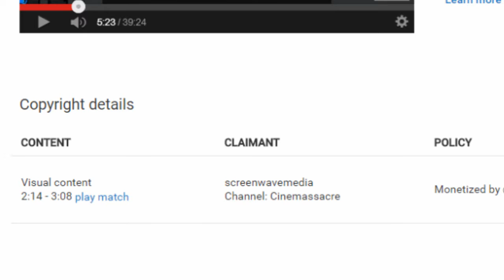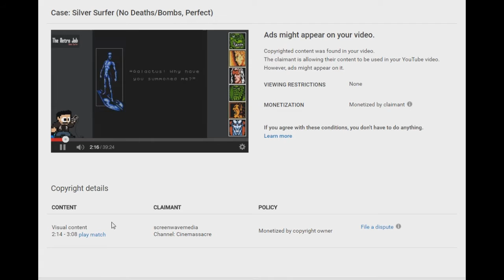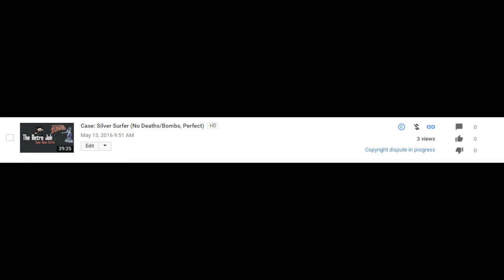Cinemassacre monetized my Silver Surfer episode (Resolved, read comments)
Cinemassacre decided to make money off of my run. Bravo guys.

The Retro Job
A retro video game review show

Case: Mega Man
No Miss, No Damage, Buster only challenge

snupsters race Mega Man
4 of us race Mega Man in a competitive manner

snupster race
4 of us race other games

snupsters Casual Corner
We play to relax.

Our videos will never cost you anything, but with your help, we can devote more time on our videos, which in return will make them more awesome! Those who donate, will get their name displayed on our site along with the amount they donated and a personal thank you!

Hello! This is my personal channel for The Retro Job, but also the official channel of the snupsters! We do death defying challenges on retro video games, mostly Mega Man! We race games, we play games. Come and see for yourself!